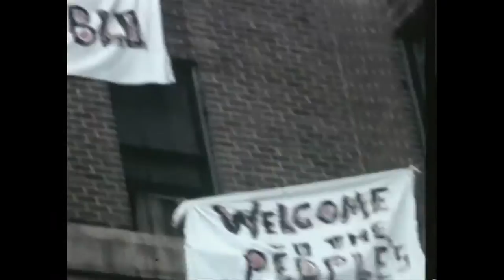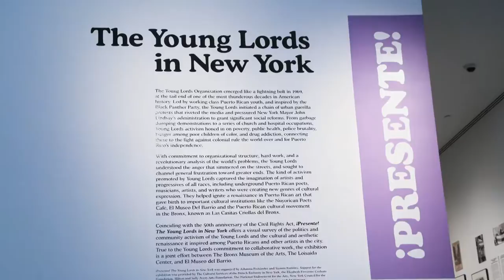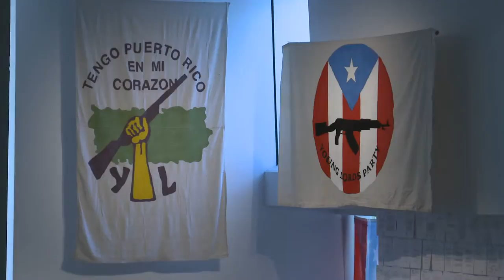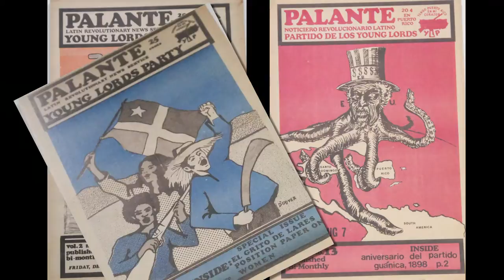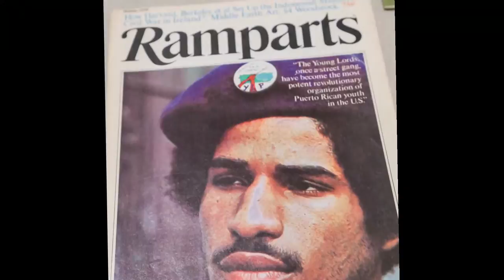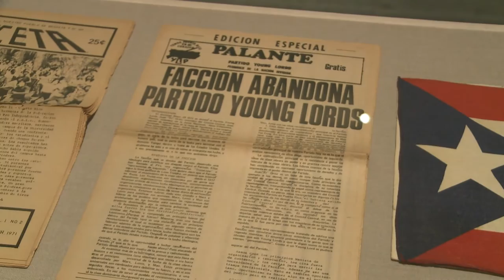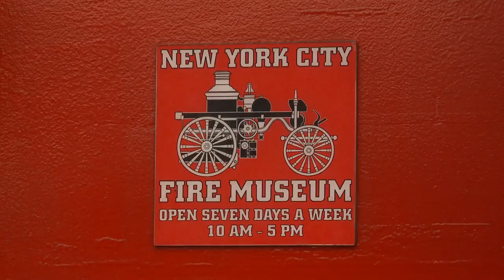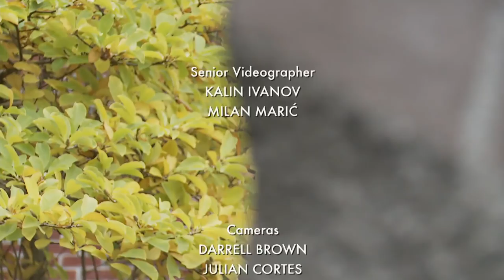November 2015 | Arts in the City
Magalie Laguerre-Wilkinson hosts this month’s Arts in the City from the Noguchi Museum’s latest exhibition, “Museum of Stones”.

Tinabeth Piña tells the story of the Young Lords, a social activist group that is now being remembered in a multi-museum retrospective.

Movie makeup company BxC Studios transforms Andrew Falzon into a zombie.

Pat Collins sits down with Matthew Broderick, Annaleigh Ashford and the rest of the cast and crew behind the new Broadway revival, Sylvia.

Barry Mitchell makes his triumphant return to the stage at Jo and Fred Firestone’s Punderdome 3000

Magalie Laguerre-Wilkinson goes to the Big Apple Circus in Lincoln Center.

In this month’s Hidden Gems of New York, we profile the New York City Fire Museum during the FDNY’s 150th anniversary.   (Taped:  11/13/2015)